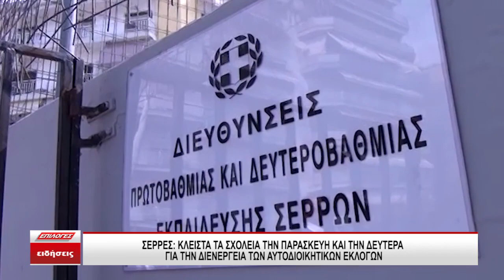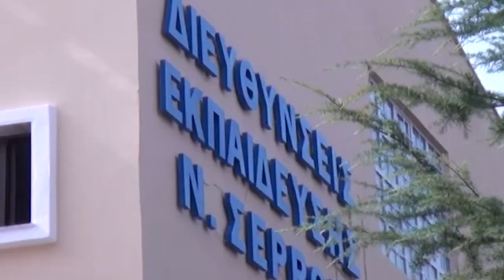Σέρρες Κλειστά τα σχολεία την Παρασκευή και την Δευτέρα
Κλειστά θα είναι τα σχολεία, την Παρασκευή καθώς και τη Δευτέρα για τις Αυτοδιοικητικές Εκλογές 2023, σύμφωνα με εγκύκλιο του Υπουργείου Παιδείας.